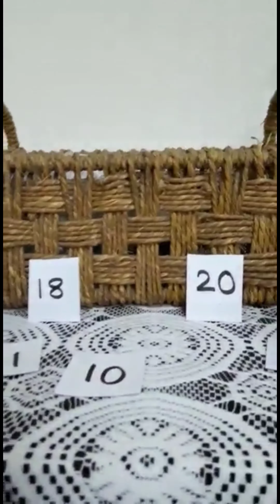Mr. Alligator 🐊.Story on greater and smaller numbers.